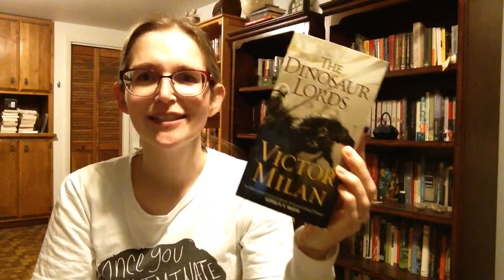The Anti-TBR Tag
Hello and welcome to Books I’m Not Reading.

Question:
1. A popular book EVERYONE loves that you have no interest in reading?
2. A classic book (or author) you don’t have an interest in reading?
3. An author whose books you have no interest in reading?
3.2 A problematic author whose books you have no interest in reading?
*you can combine questions 3 & 3.2 or you can answer them separately if you have an answer for both*
4. An author you have read a couple of books from & have decided their books are not for you?
5. A genre you have no interest in OR a genre you tried to get into & couldn’t?
6. A book you have bought but will never read? (this can be a book you have unhauled/returned to the library unread)
7. A series you have no interest in reading OR a series you started & have dnf’d?
8. A new release you have no interest in reading?

Feel like doing this tag? Consider yourself tagged! Don't have a channel? Tell me about your Anti-TBR in the comments section below!

Books mentioned in this video:
Gone with the Wind by Margaret Mitchel (not part of my Anti-TBR!)
The Twilight series by Stephanie Meyer
The Left Hand of Darkness by Ursula K. Le Guin (again, NOT on my Anti-TBR)
The Dinosaur Lords by Victor Milan
Track of the Cat by Nevada Barr